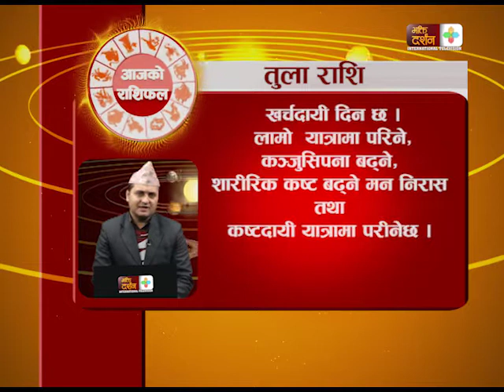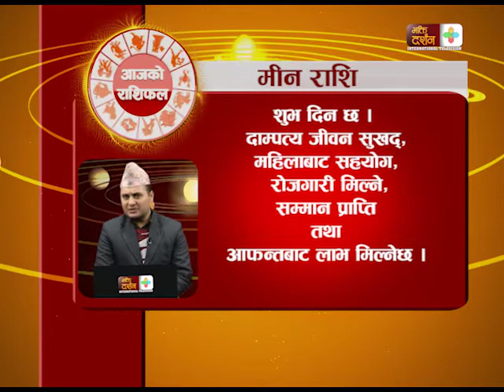Jyotish Guru Arjun Nepal ko sath ma Rashifal Poush 24